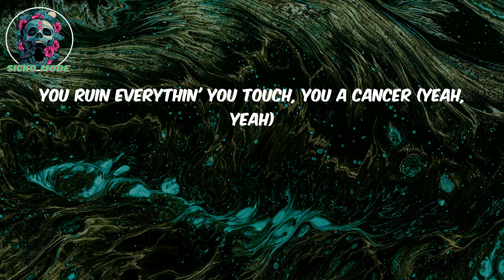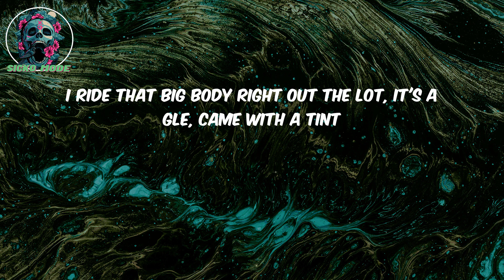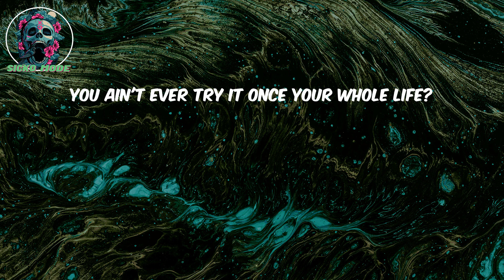Yeat LYRICS - Monëy so big